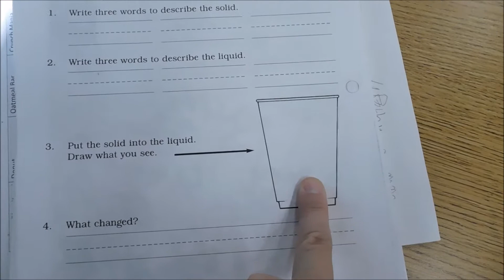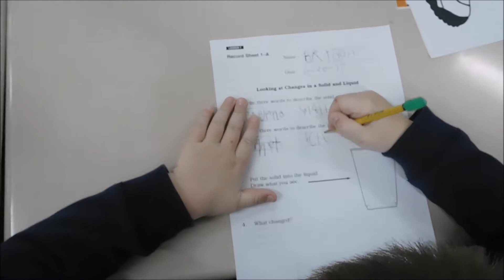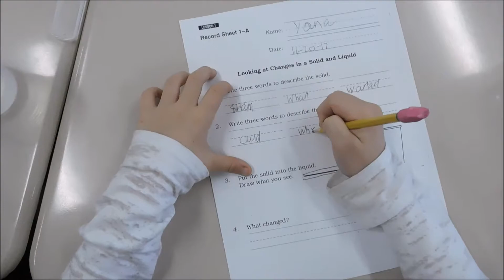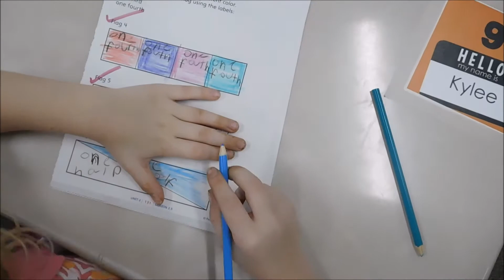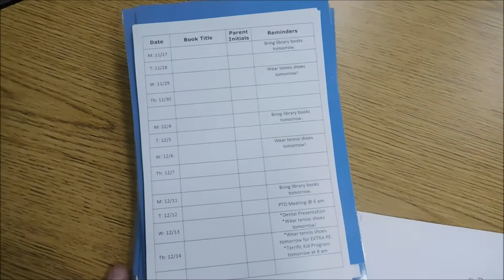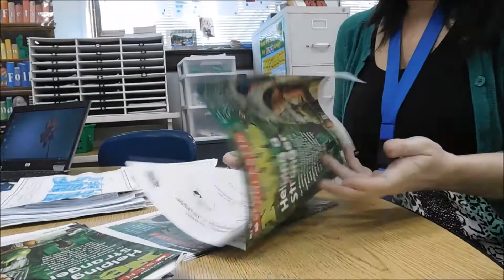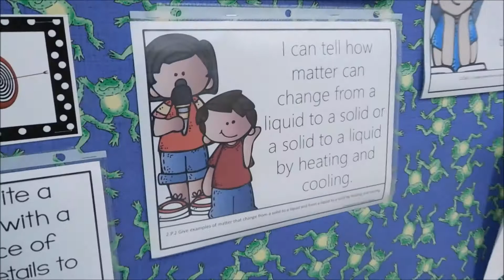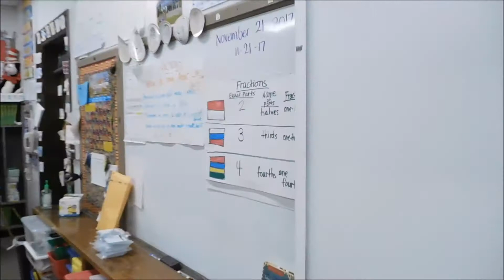Teaching Matter in 2nd Grade: Is It a Solid, Liquid, or a Gas? | That Teacher Life Vlog 2017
Welcome To That Teacher Life! Click the LIKE button to help share my videos to other teacher friends! I truly appreciate your support! :)